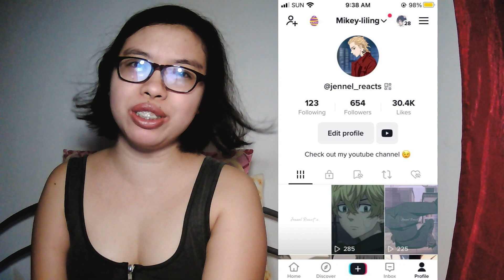HELL'S PARADISE EPISODE 2 REACTION VISEO | SCREENING AND CHOOSING